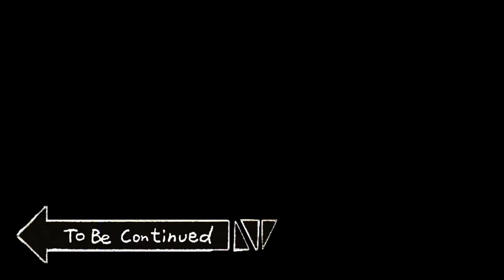[YBA] ger beam died 2019-2021...